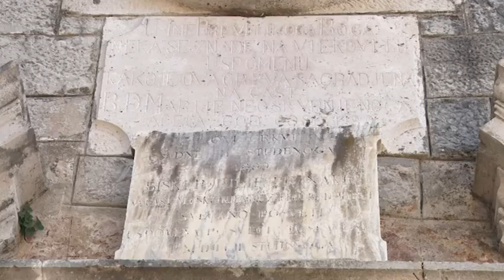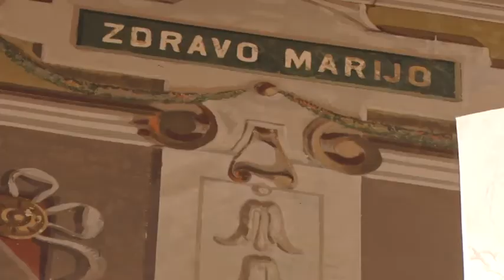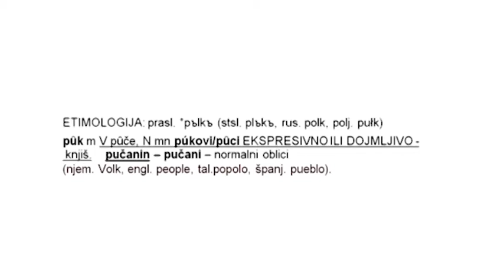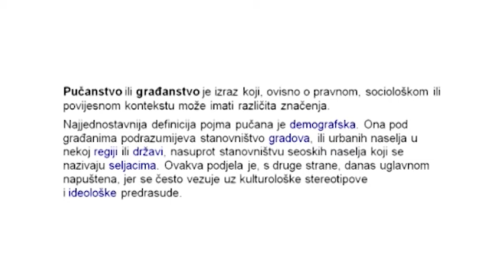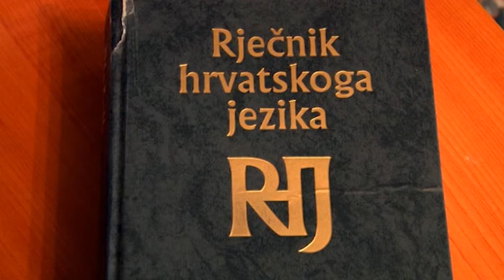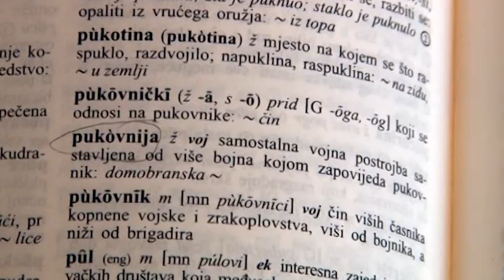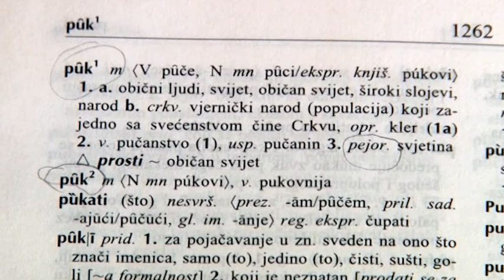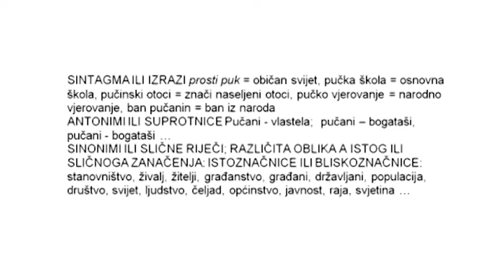DALMACIJA MOGA OKA 06.11.2017